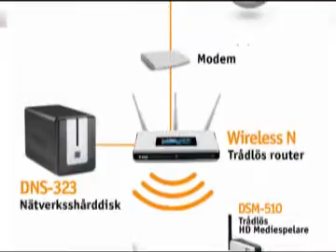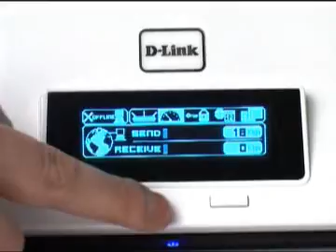D-Link Router DIR-855 (Swedish)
DIR-855 is not sold from D-Link as new Product in Nordics any longer.